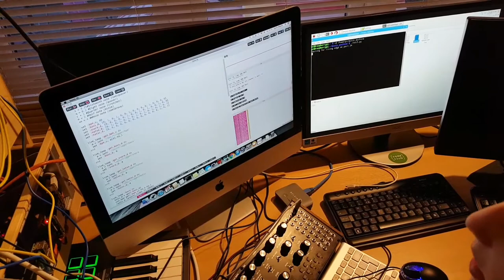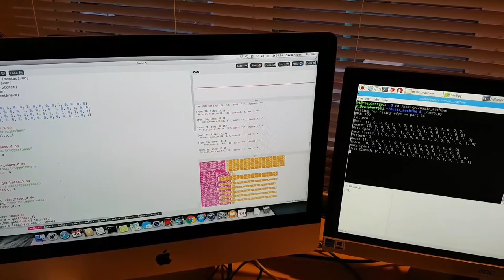4 way joystick control of Mutant Drums and Sonic Pi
For the first time we use all four axis of the 'Snack Box' joystick to control the BPM and Drum Patterns on our Hexinverter Mutant Drums.